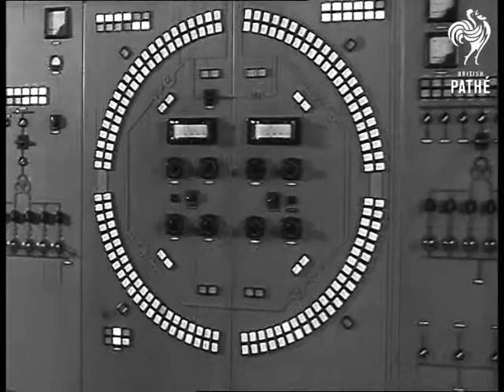Atomic Committee (1958)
Leaders of the International Atomic Energy Agency visit the Nuclear Research Institute, Moscow, Soviet Union (USSR, Russia).

Various shots of Mr. W. Sterling Cole, Director General of the International Atomic Agency, Mr. P. Winkler, Chairman of the Board of Governors of the Agency and Dr. Paul R. Jolles Deputy Director of the Agency, accompanied by Professor Yemelyanov, head of the Central Administration for the Use of Atomic Energy under the council of Ministers of the USSR and other Soviet officials, visit the Nuclear Research Institute in Dubno.  Good shots interior of nuclear power station.

Date on original record is 01/04/1958.

 FILM ID:2700.09